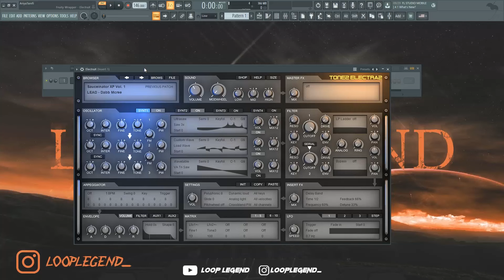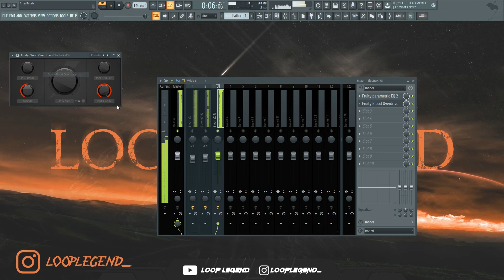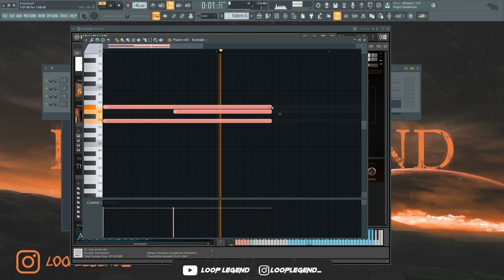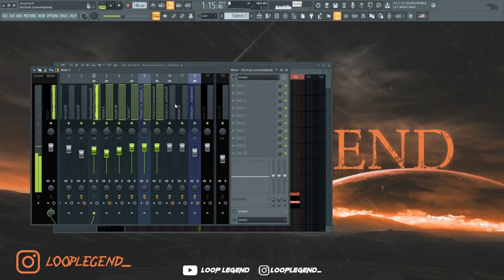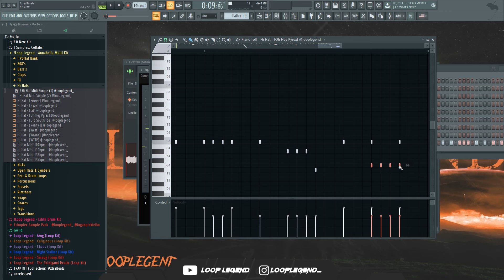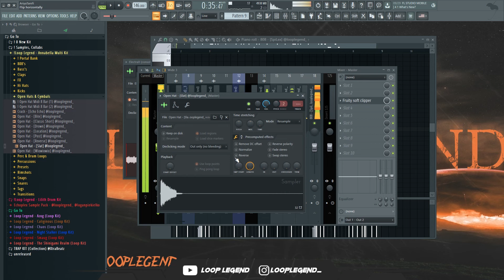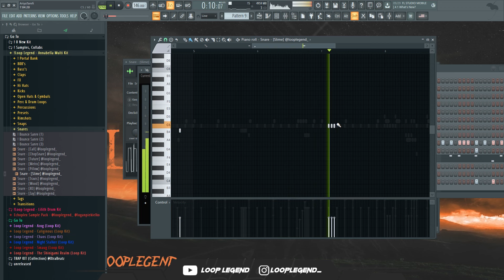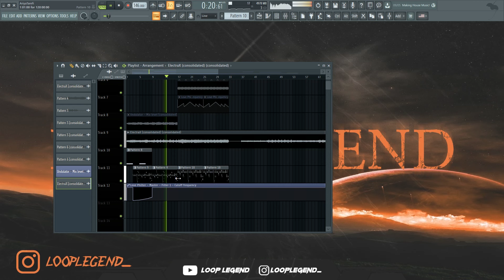How To Make Hard Synth Beats Like Southside | FL Studio Tutorial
Timestamps

0:00 lead
0:25 pluck
0:44 synth
1:54 mixer
2:56 render and change the pitch
3:00 violin
3:33 qanun
4:15 qanun mixer
4:24 render qanun and work on that
5:04 bus channel
5:15 manipulate the sample
5:25 bass
5:34 hi hat
6:18 clap
6:28 808
7:42 open hat
7:55 snare
8:10 2nd snare
8:35 open hats
8:50 filter automation
9:02 change the pitch
9:13 FINAL EBAT

southside tutorial,atl jacob tutorial,hard beat tutorial,how to make southside beats,how to make beat like atl jacob